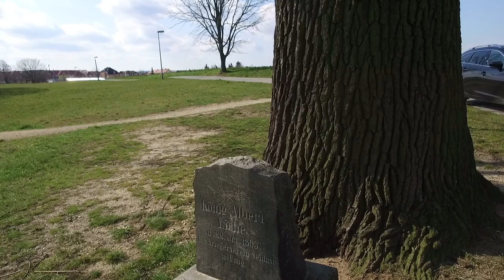Die Judenhöhle am Protschenberg Bautzen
Eine Bautzener Sage
erzählt von der Comtessa von Bautzen
mit Musik von
Ambient Feelings by AlekSound